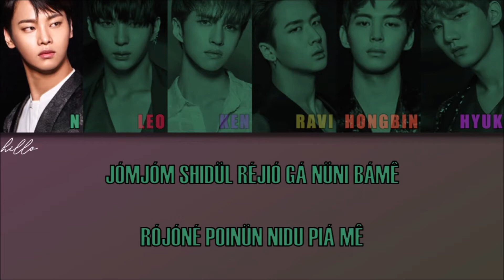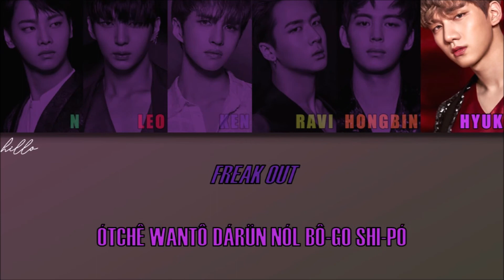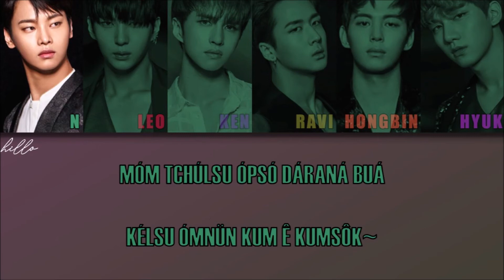VIXX - BLACK OUT (Letra Simplificada)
Olá novamente!

*Aqui seria algo tipo "kurüm", mas como o Ravi fala rápido, soa mais como "krüm".

Observações:

1- No hangeul, existem duas letras que são muito parecidas que soam como a letra "U", mas elas têm sons diferentes: o ㅜ que tem o som de "U" normal e o ㅡ que é romanizado como "EU". Para diferenciá-los, eu uso a trena (¨) ao invés de "EU". O ㅡ pode ser pronunciado como "ugh" ou até mesmo dizer "U", mas como se você fosse dizer "I" (boca como se fosse dizer "I", mas diga "U". Pratique bastante, com o tempo você irá aprender!).

2- O "L" no final das palavras é pronunciado como se fosse o "L" no espanhol (a língua tocando o céu da boca).

3- O "K" no final tem um som bem curto.

4- O "R" no início da palavra tem um som mais forte e o "R" no meio da palavra tem um som mais fraco (exemplo: "R" de "rato" e "R" de "arara").

5- O "W" foi usado no para indicar a diferença de sonoridade que ele teria com U.

6- Palavras em inglês estão em itálico.
Próximos vídeos que irão sair:

ATEEZ - My Way/UTOPIA
TXT - The Dream Chapter: MAGIC (Album)
Chen - Dear My Dear (Album)
VAV - 119
SPECTRUM - Light It Up/Tonight
NU'EST - Love Me/LOOK/Beautiful Solo/Sleep Talking
Ashmute - Ghost
Seventeen - Flower/Fast Pace/Ah Yeah
OH MY GIRL - The Fifth Season/BUNGEE
GFRIEND - Mr. Blue/One-Half
EXO-CBX - Hey Mama!/The One
EXO - Twenty Four/Heart Attack/Baby You Are/Oasis
STRAY KIDS - Sunshine
BTS - Dream Glow/Heartbeat
GOT7 - Take My Hand/Magnetic
High School - Baby You're Mine
Yezi - Cider
DEAN - Pour Up (ft. ZICO)
UNIQ - EOEO
Treasure 7 - Going Crazy
Suga - So Far Away (ft. V, JK)
3YE - DMT (Do Ma Thang)
Momoland - Bboom Bboom
AILEE - Home
BTOB - It's Okay
AB6IX - Absolute
Super Junior - Superman
Letra:

tchóüm butó nóman bô ióssó
guión ómé bônjók ómnün magic
nal rôlin, black magic
shi ganün datuê ógá janá
tánân bónirá tô
néga türó gálkü tümül tchuô

jómjóm shidül réjió gá nüni bámê
rójóné poinün nidu piá mê
kakái dáka ká súmidá dorôk~
hold up, baby jamkán
nanó á náman bára buánal tárawá one, two

black out
óje páme uri muôrán góni
black out
sashilân rána báke kí-ó kána
I’m thinking your body (x3)
pún mióné nómán

tchúra kádü pájió türóssó
rán bóndo óptón, loveholic
un mión jók, biologic
málo nün sól mióni tcháran dué
nijón burül mákió
lidü ránün téro tárawá

nóie ipso guê tchugô shipün candy
kü ótón dál komán pónan mári
piriô ómnün sungán miró néji má~
nanó wá rána gaduêió náragá one, two

freak out
ônül pámdo uri muôrál kóji
freak out
ótchê wantô dárün nól bô-go shi-pó
nól wôné négá

hm, ójê páme hm
güré hm, ah, hm
bôrá sé *krüm
wirül nára dánin dütán guió gui, woo
náguin nanündê hm (freak out)
shijak tué bórin gón
móm tchúlsu ópsó
dáraná buá
kélsu ómnün kum ê kumsôk~

black out
nóman bômión tchón shin nüriró
black out
nunül tümión niga né a-nê issó
(freak out) méil bám nânórül
kakô shipó (ká-kô shi-pó)
freak out, nón iminé modün
gól álgô issó
I’m thinking your body
(thinking your body)
(thinking your body)
(oh yeah)
pún mióné nómán

freak out
(freak out)
freak out

FIGHTING!